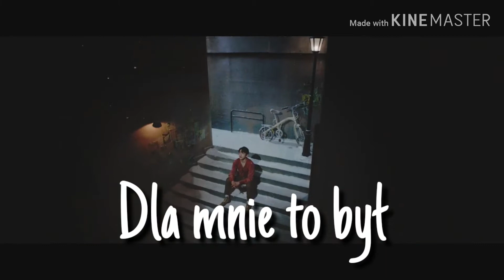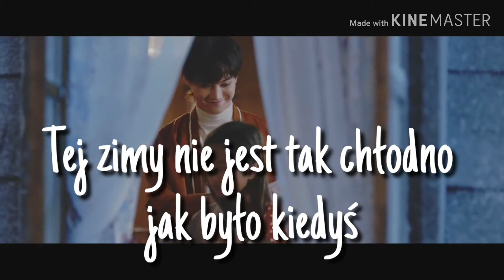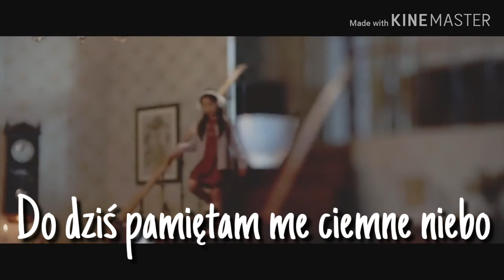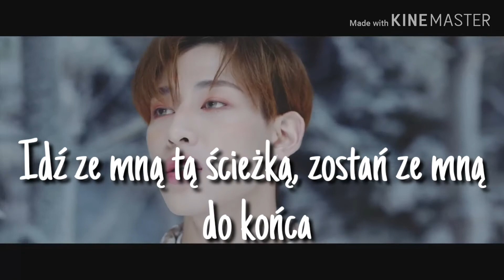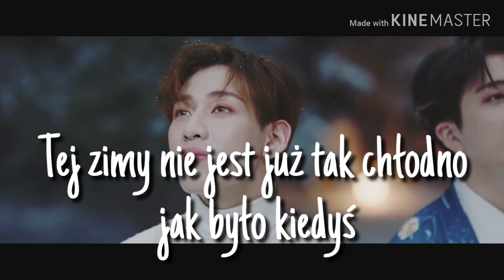| POLSKIE NAPISY | GOT7 - 'MIRACLE' / 'CUD'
Open ☃

🚫 Nie wyrażam na powielanie moich tekstów na inne kanały i na portal tekstowo 🚫